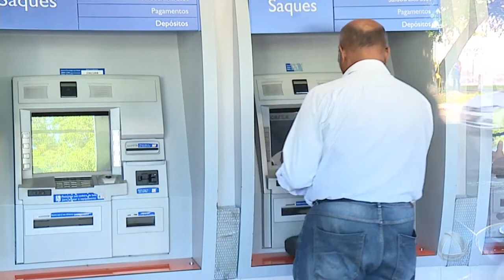Eliminar excessos de tarifas no banco pode reduzir valor de taxas - Jornal do Estado